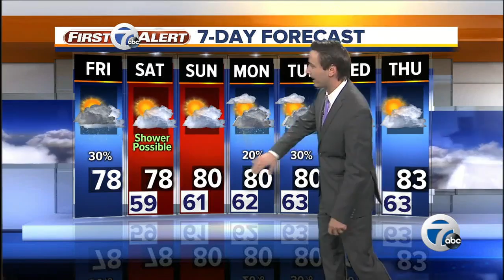7 Action News Latest Headlines | July 27, 9am